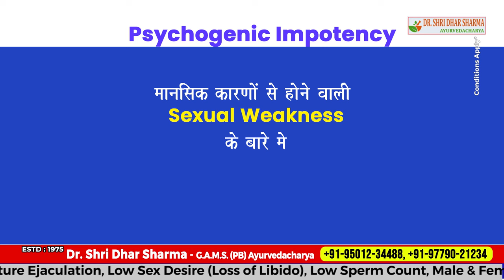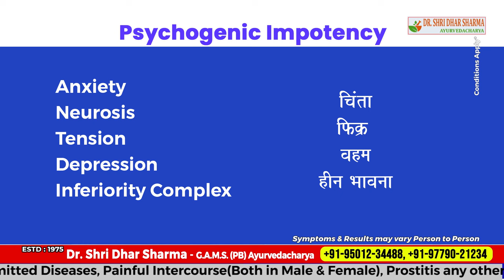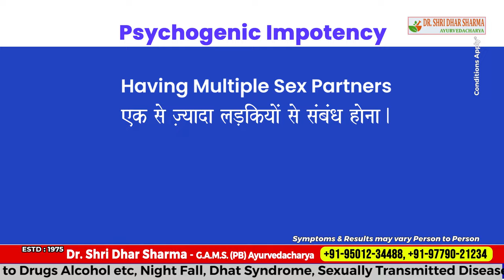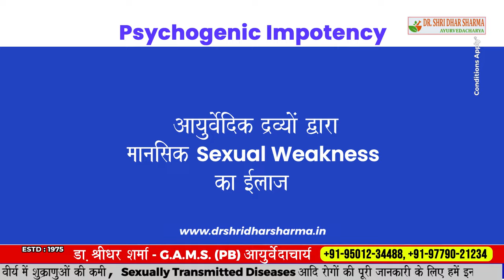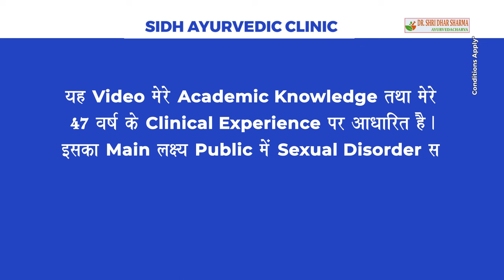Psychogenic Erectile Dysfunction (Impotency), Treatment in Hindi | साइकोजेनिक नपुंसकता क्या है?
Psychogenic erectile dysfunction is a state of mental health condition. Psychogenic erectile dysfunction is very common, especially among younger men, but it is also the most easily treated. Watch the video to find the reasons for psychogenic erectile dysfunction and how to overcome Psychogenic erectile dysfunction.

साइकोजेनिक इरेक्टाइल डिसफंक्शन मानसिक नपुंसकता है| साइकोजेनिक इरेक्टाइल डिसफंक्शन एक मानसिक स्वास्थ्य स्थिति है। साइकोजेनिक इरेक्टाइल डिसफंक्शन बहुत आम है, खासकर युवा पुरुषों में, लेकिन यह भी सबसे आसानी से इलाज किया जाता है। साइकोजेनिक इरेक्टाइल डिसफंक्शन के कारणों और साइकोजेनिक इरेक्टाइल डिसफंक्शन को दूर करने के तरीके जानने के लिए वीडियो देखें।

Psychogenic erectile dysfunction is the inability to achieve or maintain an erection during sex due to psychological factors. These factors can include stress and anxiety, depression, guilt, low self-esteem, or relationship concerns. About 40% of erectile dysfunction (ED) cases are considered psychogenic.1 While erectile dysfunction can affect men at any age, many psychogenic ED cases occur in young men.

This article will discuss the symptoms, causes, diagnosis, and treatment of psychogenic erectile dysfunction.

Symptoms
Failing to get an erection on occasion is not uncommon or a major cause for concern. But when a person struggles to achieve and maintain an erection during sex at least half of the time, it may be erectile dysfunction.2

Symptoms of erectile dysfunction may include:

Inability to have an erection
Trouble achieving an erection
Loss of erection before sex is over
Premature or delayed ejaculation
Interest in sex, but difficulty performing

It's important to keep in mind that symptoms may vary from person to person. Having awareness of symptoms and how erectile dysfunction impacts sexual performance can help facilitate conversations with a healthcare provider.

Causes
Erectile dysfunction can be caused by an underlying medical condition. To determine if erectile dysfunction is psychogenic, a healthcare provider will seek to explore and rule out any medical conditions that could be causing the problem.

After ruling out medical conditions, a physician or mental health professional may want to discuss and evaluate psychological factors that may be impacting a person's sexual function.

Psychological causes that may contribute to erectile dysfunction include:3

Stress and anxiety: When an individual is anxious or stressed, becoming aroused can be challenging.
Performance anxiety: Worries about sexual performance or being able to satisfy a partner can lead to anxiety, which impacts the ability to have and keep an erection.4
Depression: Depression can cause a lack of interest in activities, which can include sex. Experiencing depression can make it hard to connect with others, including in sexual relationships.
Relationship concerns: Conflict in relationships can lead to emotional stress and create distance between partners, which can hinder sexual performance.
Feelings of guilt: Whether it's related to past performance, emotional stress, or other issues, guilt can lead to depression and anxiety and ultimately ED.
Low self-esteem: This can be related to performance during previous sexual activity and can lead to feelings of inadequacy or shame.
Cultural or religious beliefs: A person's attitude towards sex may be influenced by their religious or cultural beliefs.
Trauma: A history of sexual abuse or trauma can cause an emotional response during sex and in sexual relationships. Addressing these with a mental health professional is crucial to healing.

Psychological reasons causing a person’s inability to have and maintain an erection during sex are as real and valid as any other medical reason for ED. Working with a healthcare provider or mental health professional can help uncover what psychological factors are at play and how they may be worsening ED.

Diagnosis
To determine the root cause of any type of ED, speak with a healthcare provider. They will conduct a thorough evaluation, reviewing the person's medical and sexual history, past substance use, and overall health and vital signs.
Healthcare providers may utilize a variety of tests and tools to investigate the cause of ED, including but not limited to:2

Blood tests: Help identify potential underlying causes that may be contributing to ED, such as heart problems, anemia, or hormonal abnormalities, including testosterone, which is a foundation for erectile dysfunction. These can also check kidney and liver function.
Nocturnal penile tumescence (NPT) test: Measures erectile function during sleep.
Urine tests: Can look for the presence of diabetes as an underlying condition.